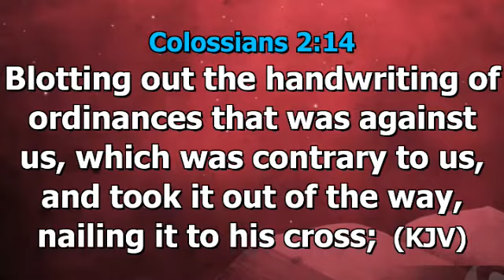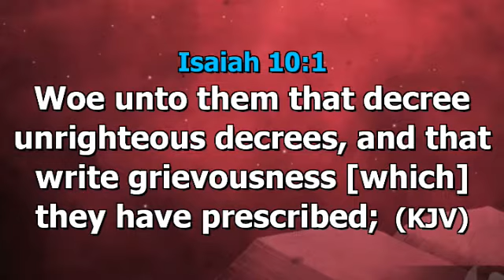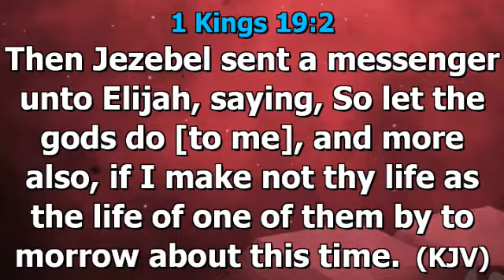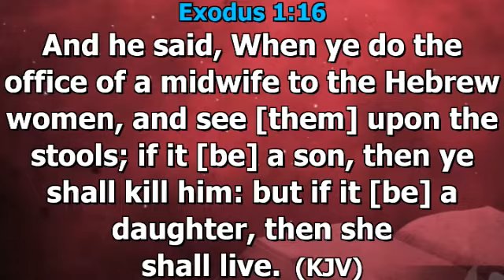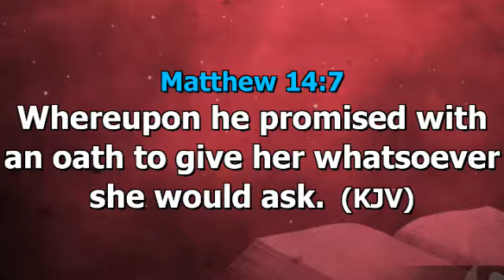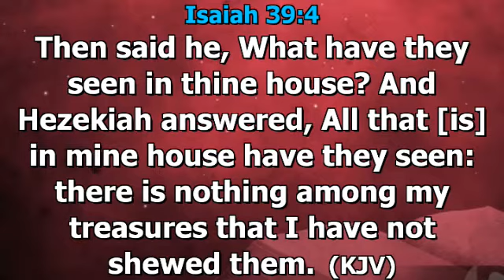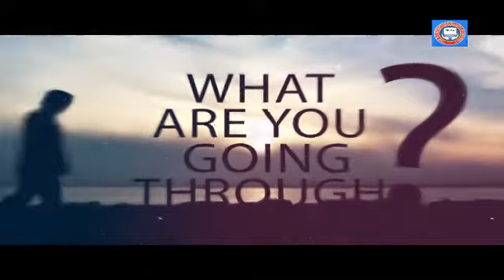TAKE AWAY THE STONE Part 4 with Pastor Abiodun Emmanuel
Take away the Stone of Evil Decree. Hour of Transfiguration 23rd April 2020